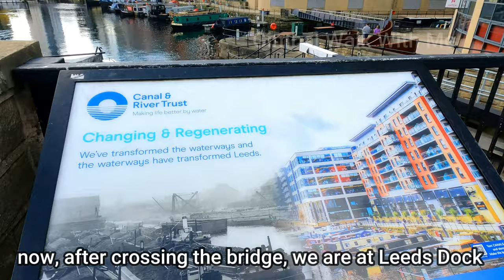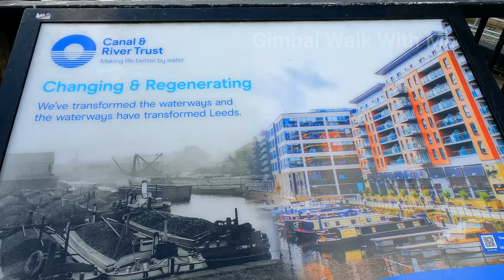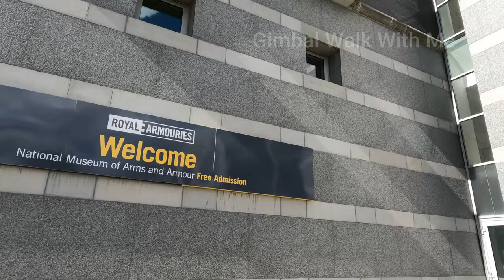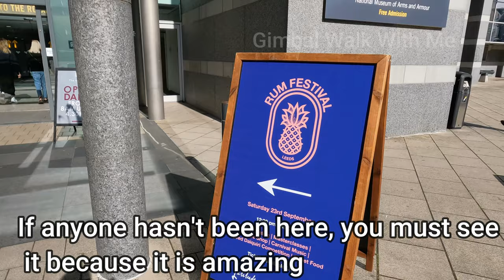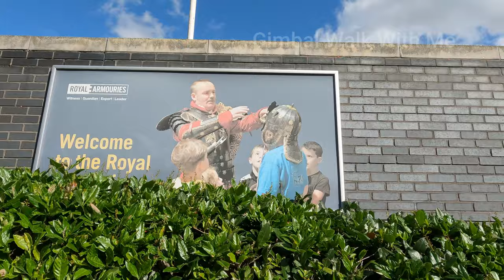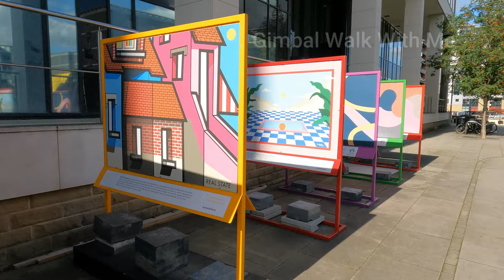Leeds City centre - Dock Leeds Walk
In this video we will take a walk around Leeds Dock. In my opinion one of the beautiful places in Leeds.
We have peace and quiet here, beautiful places to relax, the Royal Armory Museum, an amazing free museum offering a lot for families.
Leeds Dock is definitely a great place to unwind. Atmospheric restaurants, beautiful modern buildings, great atmosphere of the docks - that's all we have here at Dock Leeds.

I invite you for a walk together :)

History
The dock was constructed for boats using the Leeds and Liverpool Canal and the Aire and Calder Navigation to tranship goods and commodities from Leeds city centre in 1843. It was primarily used to bring coal from collieries around Rothwell and Wakefield to supply heavy industries in Hunslet and business and commerce in Leeds city centre.

The western side of the dock once had a large crane on tracks along the side of the dock to load and unload goods from canal barges. In the 1990s the surrounding area was made up of Victorian industrial buildings most of which were derelict. Throughout the second half of the 20th century the area suffered steady industrial decline. The mills and many heavy engineering works began to close, move further out of town or scale down.

Construction of the £42.5 million purpose-built Royal Armouries Museum marked the start of the area's redevelopment which opened in March 1996.No further development was made until 2004 when a multi-storey car park opened followed by an Express hotel in August 2006.The retail and leisure sector was launched on 11 October 2008 with fashion shows from celebrity fashion consultant and TV presenter Gok Wan.[6] However few retail chains were attracted to the area and the site failed to take off as a shopping centre.

The site, which had been known as Clarence Dock, became New Dock in mid-2012 as part of a re-branding initiative. The site was bought by Allied London, and rebranded as Leeds Dock in 2013.